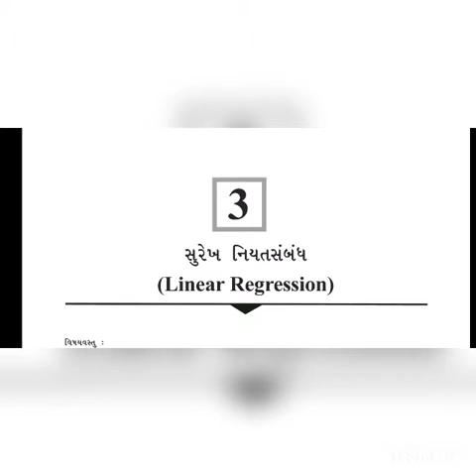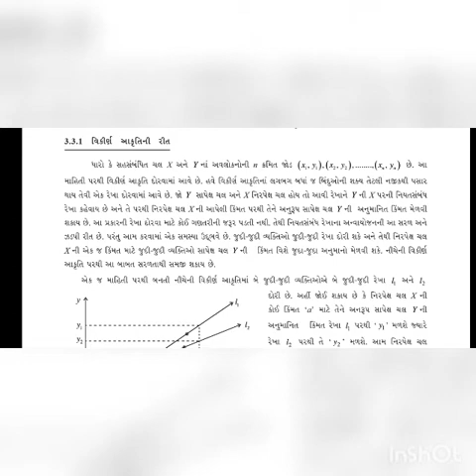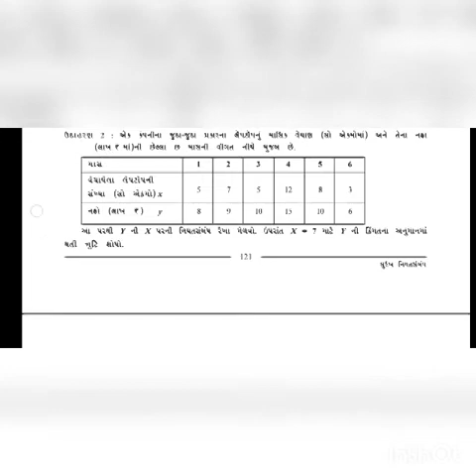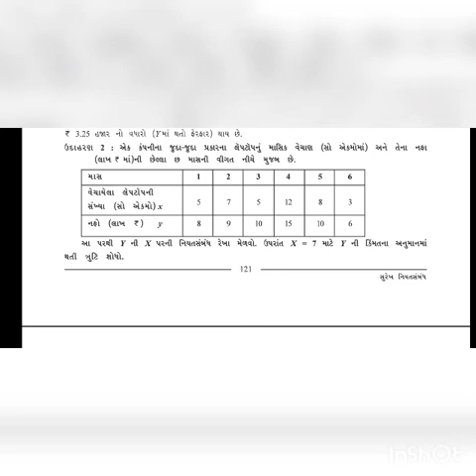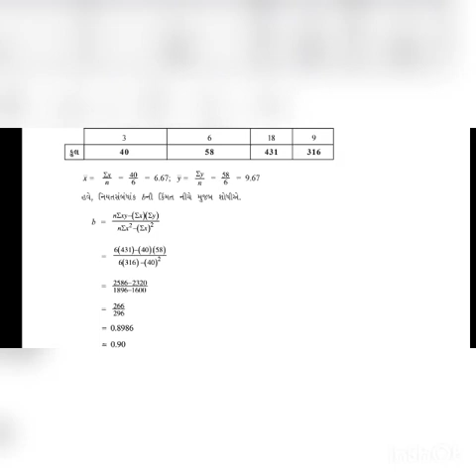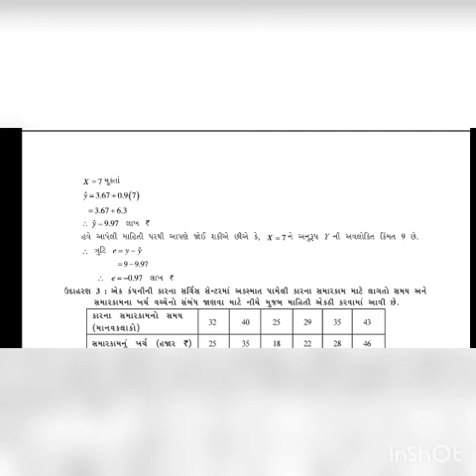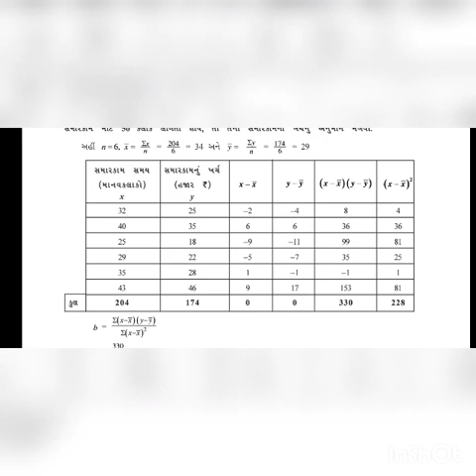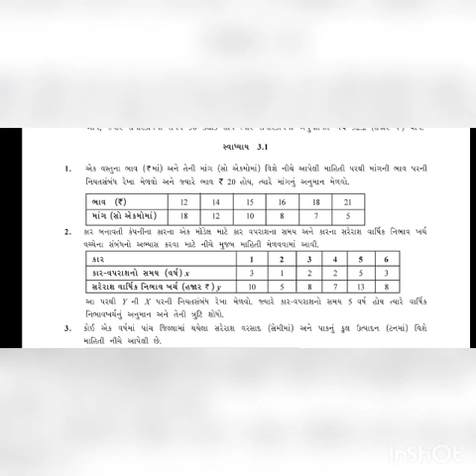SVIS 28-12 12GM STAT CH3 V2